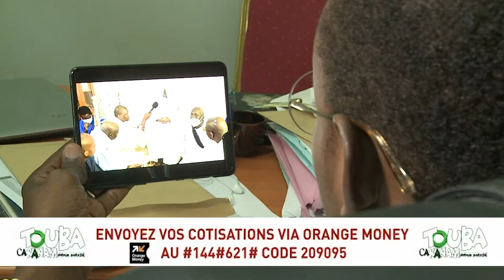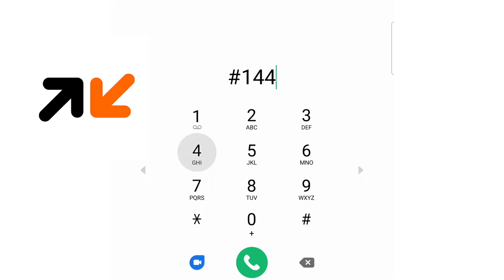KU DEM MA DEM KU DEMUL MA DEMNAKO ÑÉPP DEGG TOUBA CA KANAM